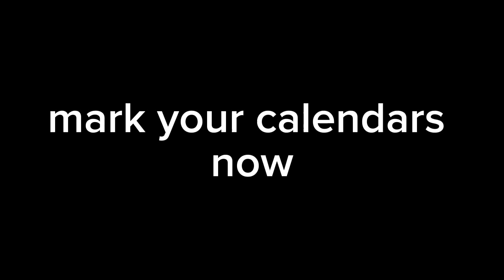don't pick up the phone a scream fan film trailer